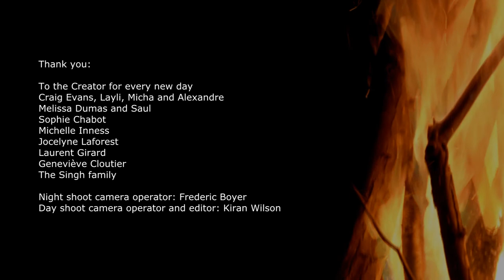OPEN HANDS Genevieve Labbe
Produced with Danys Levasseur, Studio Le vent dominant
Photography:  Kiran Wilson and Frédérick Boyé
SOCAN - Dunes album